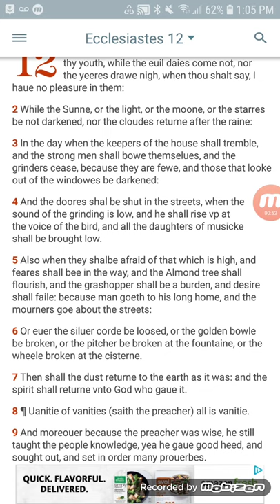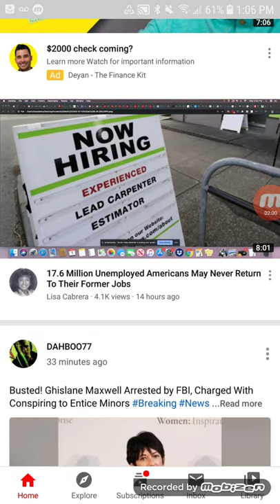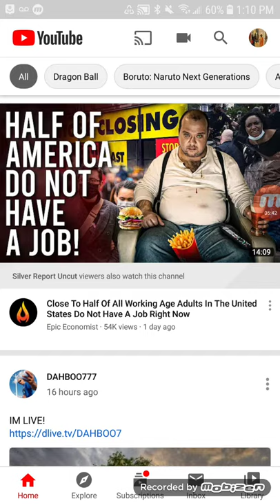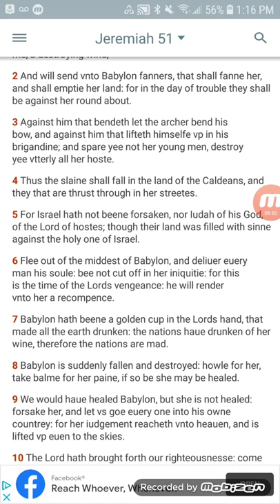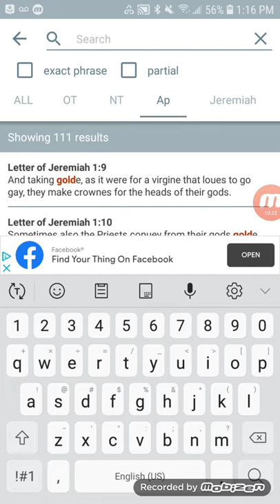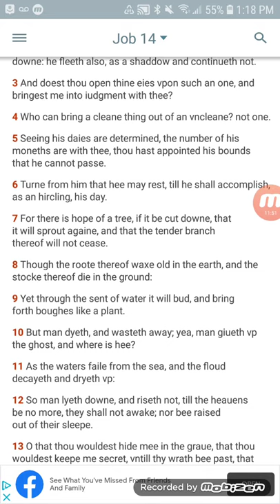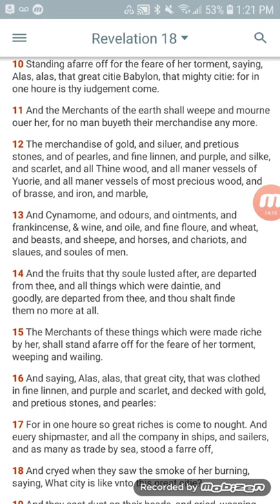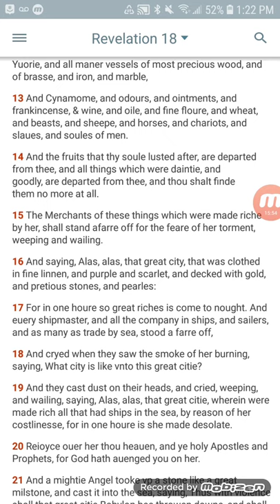🇺🇸 No More Land, No More Opportunity